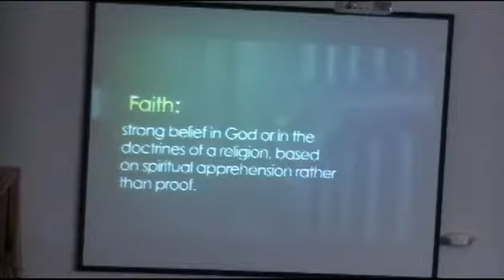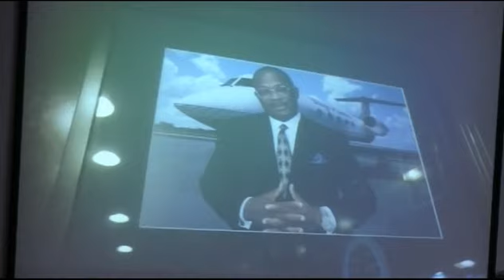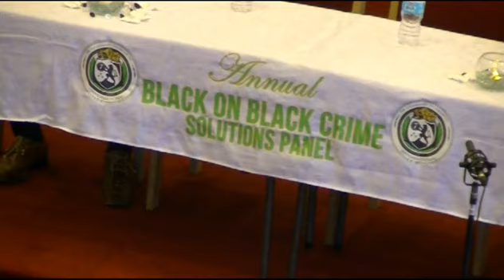3rd Annual Black On Black Crime Solutions Panel July 16, 2016-With house audio, in edited clips.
Edited Version: 3rd Annual Black On Black Crime Solutions Panel July 16, 2016-With house audio, in edited clips.